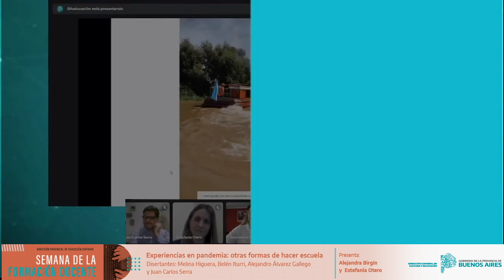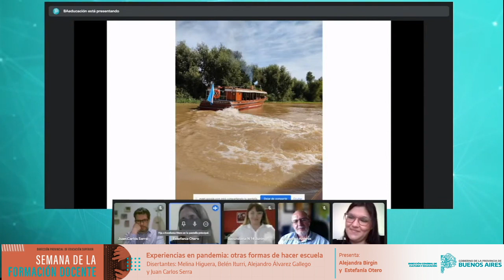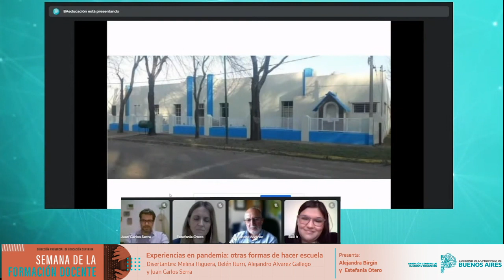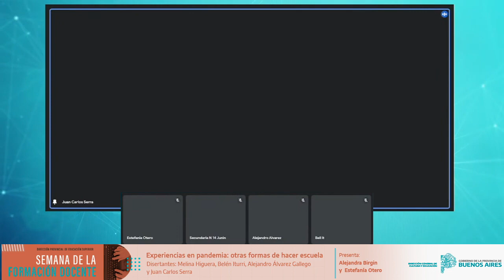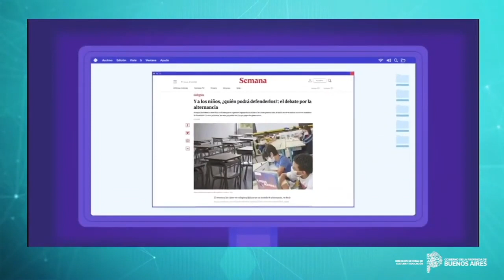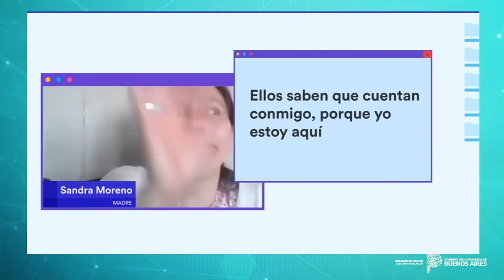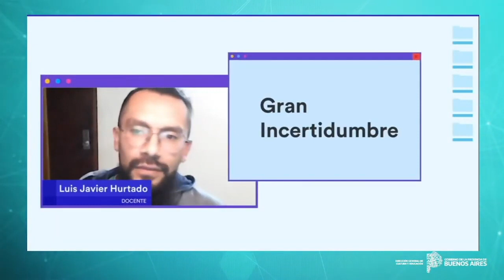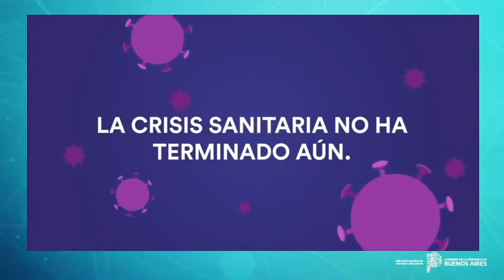Experiencias en pandemia